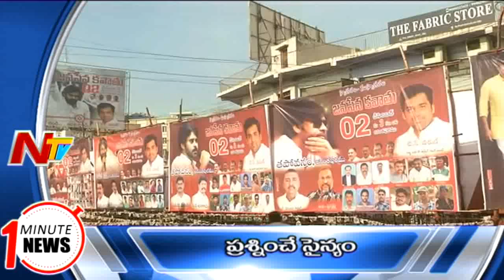One Minute News BY NTV | Today's Top Trending News In One Minute